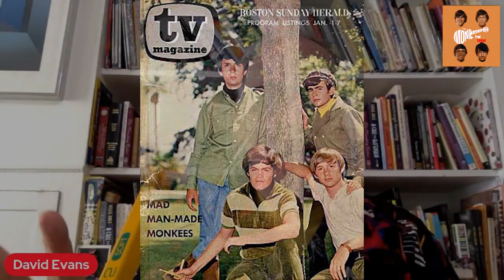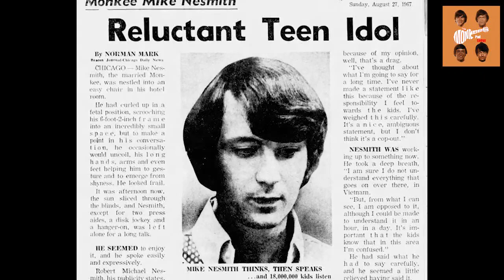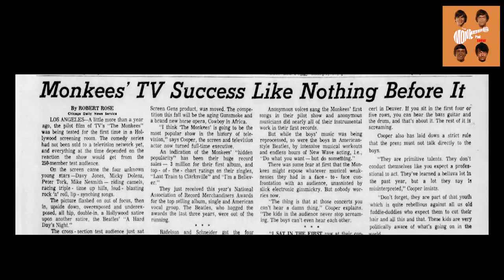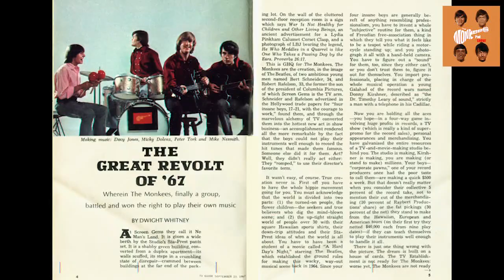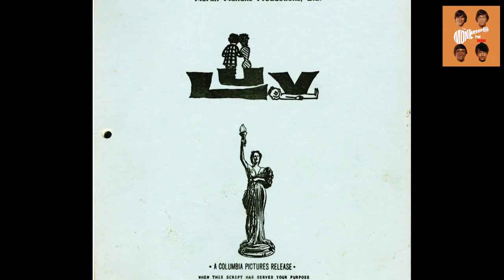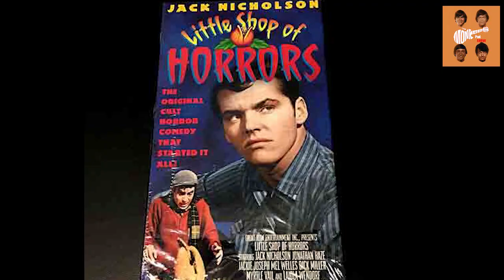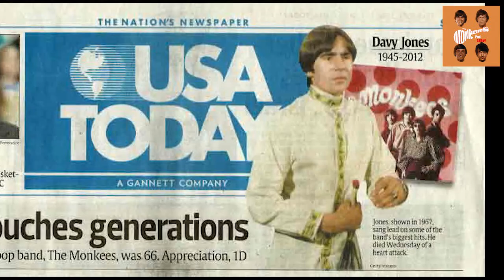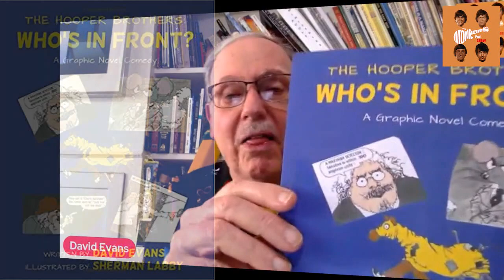#3- Screenwriter DAVE EVANS on Mike Nesmith, Frodis Caper, Monkees and Manson! The Monkees Pad Show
Screenwriter Dave Evans wrote many of The Monkees' finest shows including the infamous "Frodis Caper". In this episode, Dave tells of his personal friendships with each Monkee, especially Mike Nesmith, as well as his philosophy behind his approach to writing the episodes and his  bizarre meeting with Charles Manson

Bob Rafelson clip courtesy "From The Monkees to Head" mini-documentary

AMAZON link to David Evans' book THE HOOPER BROTHERS-WHO'S IN FRONT? :